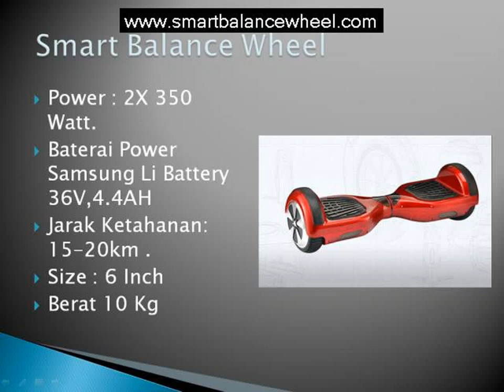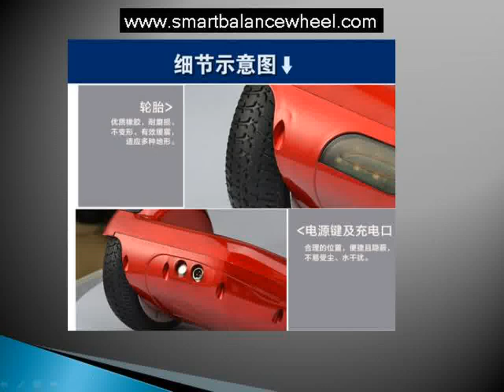Jual Self Smart Balance Wheel di Banda Aceh